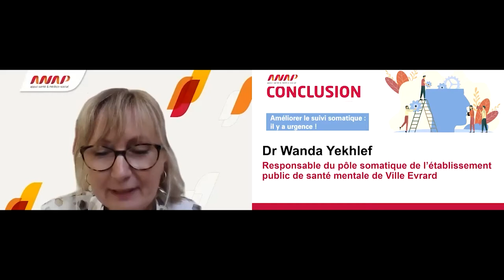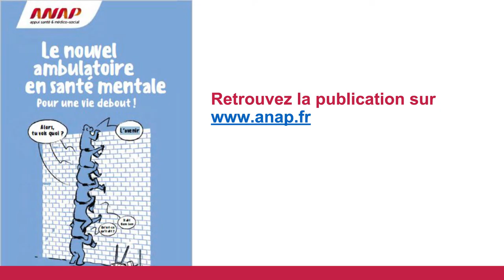Webconférence Psychiatrie & Santé mentale - 14 octobre 2021 : suivi somatique (conclusion)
Dr Wanda Yekhlef, responsable du pôle somatique de l’établissement public de santé mentale de Ville Evrard

Webconférence Psychiatrie & Santé mentale du 14 octobre 2021 animée par Sophie Voinis (journaliste) : Améliorer le suivi somatique : il y a urgence !